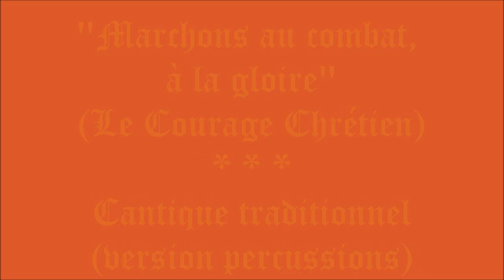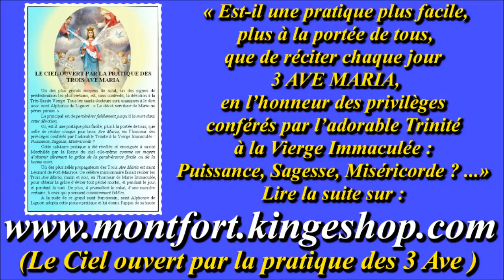"Marchons au combat, à la gloire" (cantique sur le Courage Chrétien)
Paroles (AJPM294). Interprète : Jean-Myriam Chevalier.

R./ Marchons au combat, à la gloire ;
Marchons sur les pas de Jésus.
Nous remporterons la victoire
Et la couronne des élus. (bis)

5- Faisons flotter à notre tête
L'étendard sacré de la Croix.
Volons, volons à la conquête
De l'empire du Roi des rois.

Gilbert Chevalier
l'Aveugle-Vendéen
(31/10/2014)